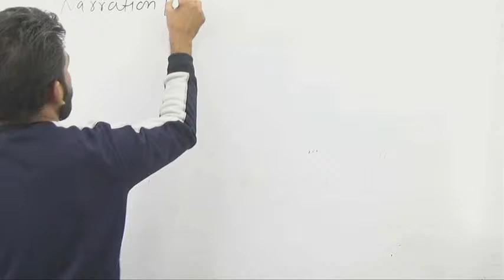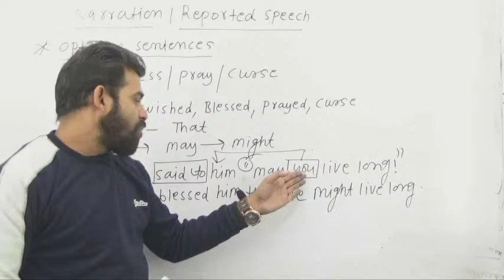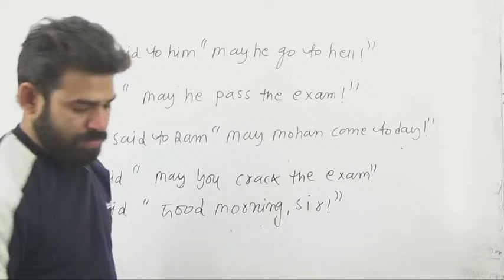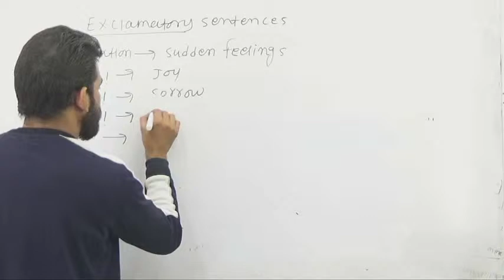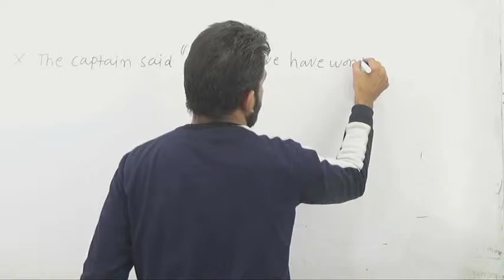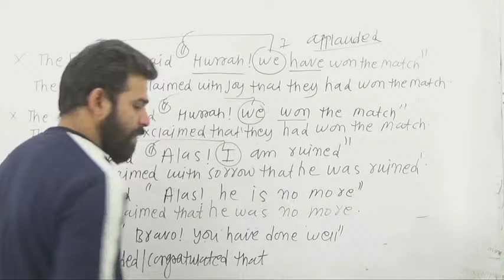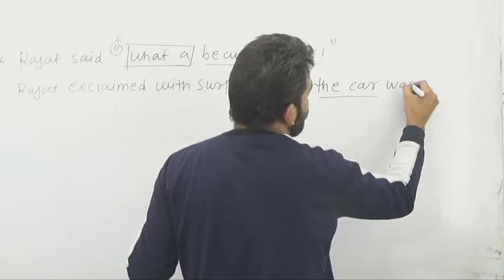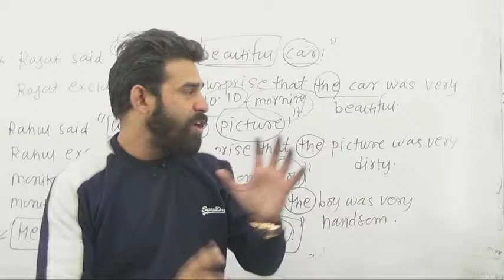(4) NARRATION (DIRECT-INDIRECT} HIGHCOURT ENGLISH GRAMMAR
This channel is aimed at helping students inproving their grammar by sharing online classes.

English is very important section in Rajasthan high court group d exams. Dear Student You will find various questions in upcoming exam from this english subject in Rajasthan high court group d exams. There are so many candidates especially who belong from rural background, They are very scared of English section. They find English section very confusing. Most of the candidates waste a lot of time in this section or leave them at all in the examination. So M Study providing Complete Course.
Rajasthan High Court Peon Driver Syllabus 2019 – English Subject
Rajasthan high court group d english syllabus
1. Tenses
2. Article
3. Active & passive-Voice
4. Direct & indirect Speech
5. Modals (Command, Request, Permission, probability, Obligation)
6. Synonyms
7. Antonyms
8. One word
9. Gender
10. Adjective
11. Verb
12. Editing & Omission
13. Arrangement of sentence
14. Complex & compound sentences
15. Vocabulary
Let's Watch Best Live Classes on Acharya Classes For.
Rajasthan high court group d english online classes

Short Information About Rajasthan high court group d:
Recently Rajasthan High Court (RHC Jodhpur, Jaipur) has Invited to Application Form for the Post of Class IV Group D. in which Various Post Recruitment in 2019 and 2020.